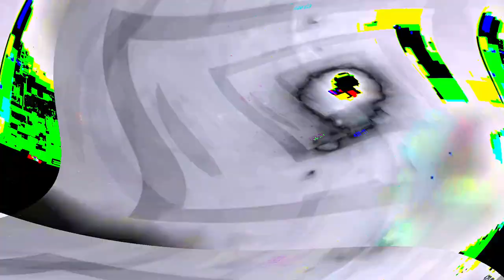[EPILEPSY WARNING] Movie 24 05 10 03h11m43s